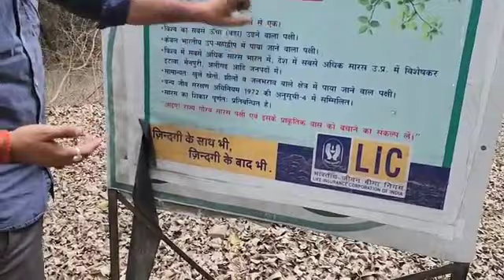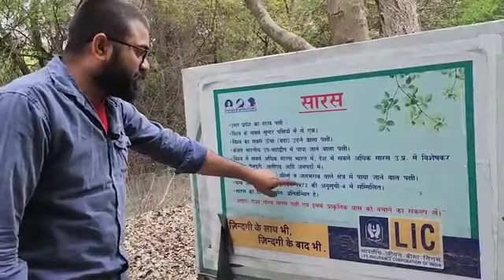😱सारस का कानपुर Zoo में ऐसी बुरी हालत Arif नेखाना पीना छोड़ दिया ! Saras Arif ka dostSupport Kigiye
😱सारस का कानपुर Zoo में ऐसी बुरी हालत Arif नेखाना पीना छोड़ दिया ! Saras Arif ka dostSupport Kigiye @Babafilamchi@Arifgurjar191यूट्यूब से पैसे कमाने के लिए इस वीडियो को देखिए

यह वीडियो यूट्यूब वले बाबा जी की है इसे मैने पॉपुलर करने के लिये अप्लोड्स किया है  मै बाबा जी का महान फोलो वर हू
purposes such as criticism,LOVE YOU
MY ALLcomment, news reporting,
This Video is made for entertainment
purpose Only. Its Just For Fun And
Entertainment Only.
आरिफ और सारस की दोस्ती
आरिफ का सारस
आरिफ का सारस मिला कि नहीं
आरिफ सारस
आरिफ खान
आरिफ की सारस।
आरिफ लोहार
आरिफ मोहम्मद खान
आरिफ शायर
आरिफ की कव्वालीarif news
arif news live
arif news today
arif news nizamabad
arif news nalitabari
aziz arif news
rashid arif news 11
arif sport news today
arifwala news
ali arif newsसारस और आरिफ ||arif new news|| arif trending video ||new youtube सारस और आरिफ
सारस पक्षी
सारस
सारस की दोस्ती
सारस की
कहानी
सारस्वतारिष्ट
सारस बाग पुणे
मंत्र
सारस्वत्य
सारस आरिफ
सारस्वतारिष्ट के फायदेarif kohli
arif ki saras
arif ki
arif kota body
arif kon banega crorepati
arif ki kavvali
arif kota
arif kothari surat
arif kon hota hai
asif koster tiktokstatus attitude
status attitude boy
status attitude song
status attitude girl
status attitude video
status attitude shayari
status attitude wala
status attitude for
status attitude
status attitude
shayari
love
boynew status
new state
mobile
gameplay
new stand up comedy
new state
new status full screenसारस का कानपुर Zoo में ऐसी बुरी हालत Arif ने
खाना पीना छोड़ दिया ! Saras Arif ka dost
Support Kigiye - @Babafilamchi
यूट्यूब से पैसे कमाने के लिए इस वीडियो को देखिए😱सारस का कानपुर Zoo में ऐसी बुरी हालत Arif नेखाना पीना छोड़ दिया ! Saras Arif ka dostSupport Kigiye - @Babafilamchi@Arifgurjar191यूट्यूब से पैसे कमाने के लिए इस वीडियो को देखिए